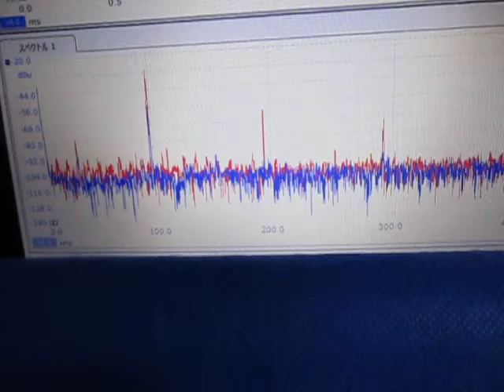超音波プローブによる発振制御システム（表面検査の基礎実験） ultrasonic-labo